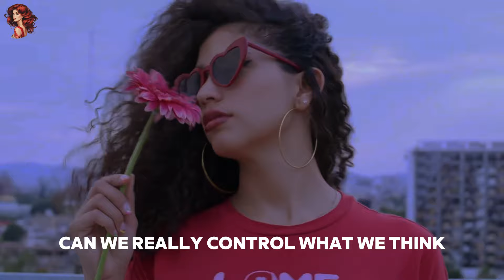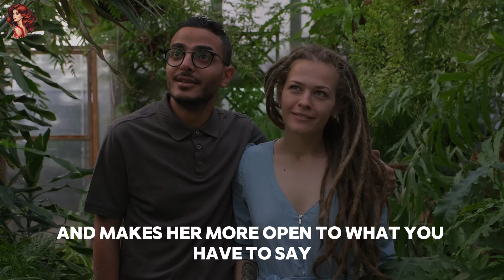3 DARK Ways To Control A Woman's Mind With Psychology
3 DARK Ways To Control A Woman's Mind With Psychology

Unlock the power of psychology with these 3 dark methods to influence a woman's thoughts. Dive into mind control techniques that delve deep into the human psyche. Watch now to learn how to wield psychological tactics effectively.